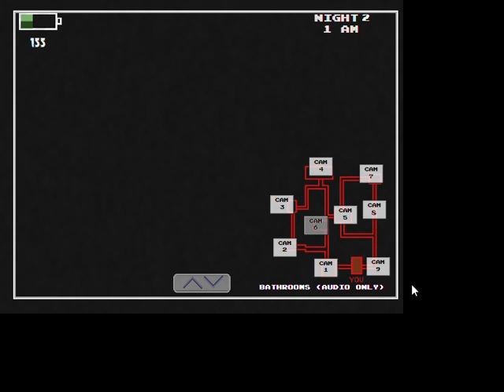What happened to warios factory! fnaw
who killed wario and the gang?.